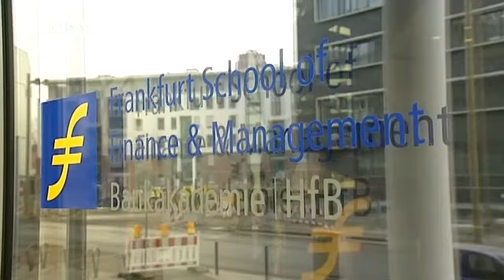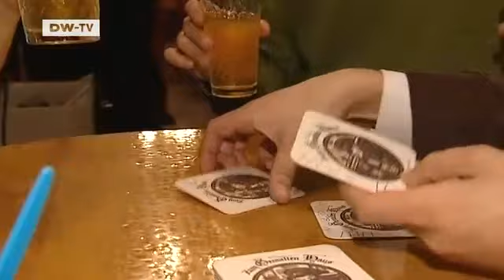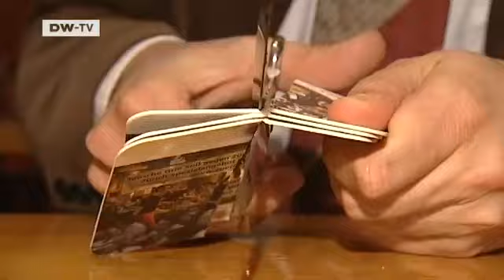Made in Germany | "Bad Banks" Blessing or Curse?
No one knows how many toxic assets are on German banks' balance sheets. But it's clear their books need to be cleaned up if the nation's banking industry is to recover.One solution might be to create a bad bank to dispose of toxic assets -- and possibly even make a profit on them. But the risks are enormous. And for weeks there's been debate about who would be responsible for the bad bank -- the government or financial institutions. Our reporter Patrick Benning talked to supporters and opponents of this radical solution.